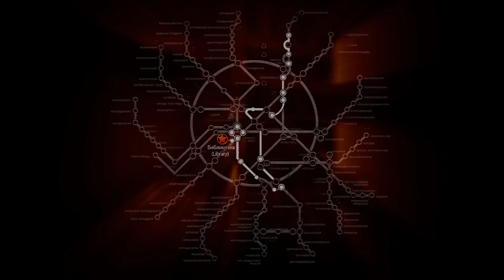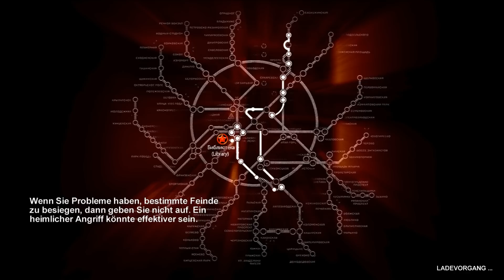Let's Play Metro 2033 - 22 - I don't know what i am doing here